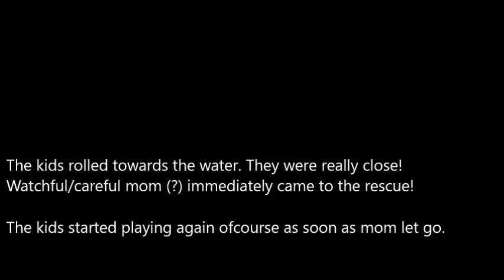Javan langurs @ Apenheul, 7 April 2018